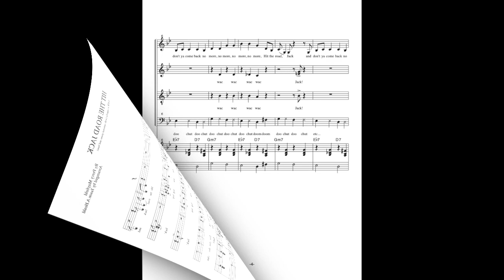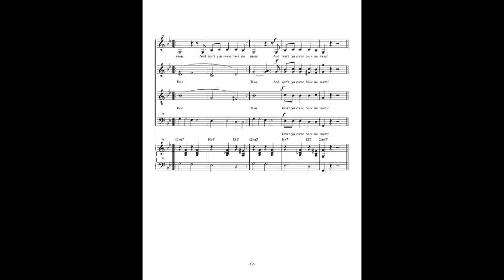Hit the Road, Jack! Arranged by Jason A. Heald and performed by the Umpqua Singers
"Hit the Road, Jack!" is an SATB a cappella arrangement of the Ray Charles classic. Maintaining all of the details of the original arrangement, this number is sure to be a crowd-pleaser! It also comes with optional rhythm section parts.